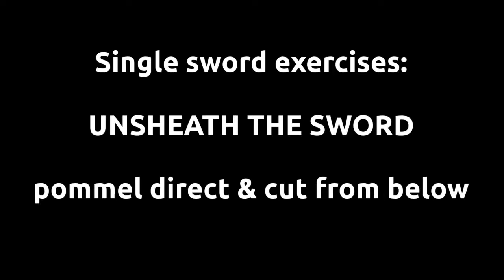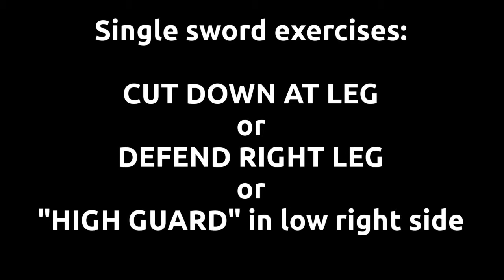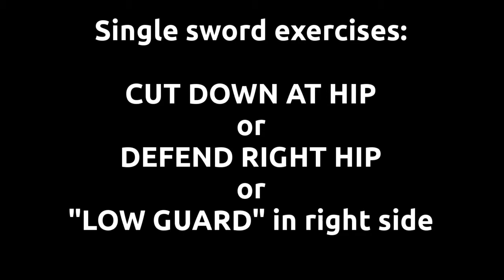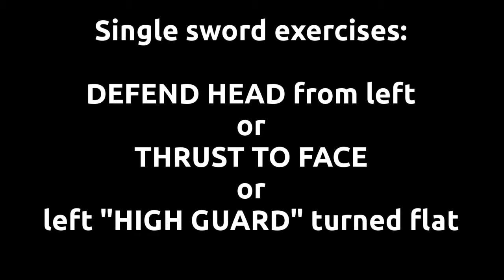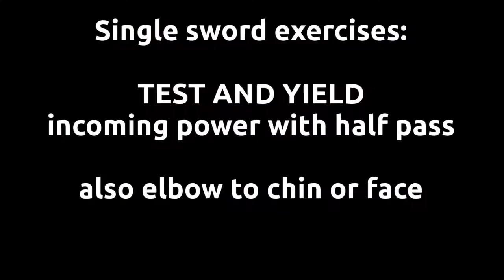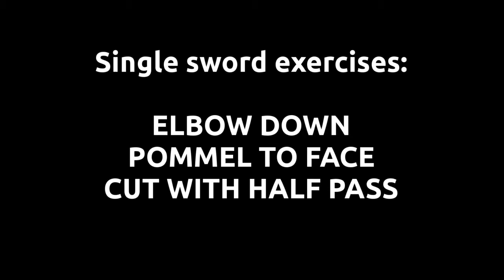Single sword exercises 04: First form and applications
Soundtrack: H.I.F. Biber: Mystery Sonata no.16 Passacaglia in G minor C.105 performed by Bernhard Hofstötter

Video recorded by Vojtěch Šlapák